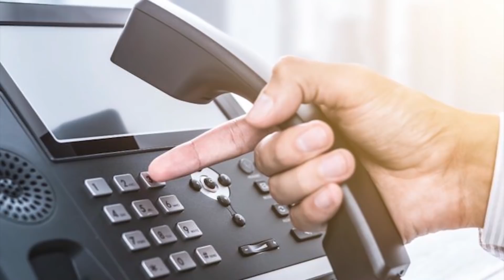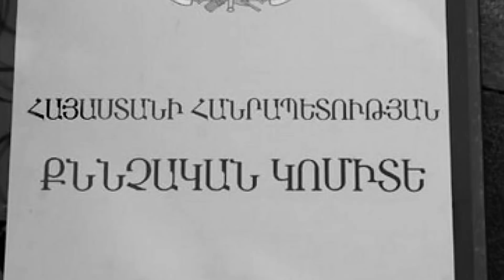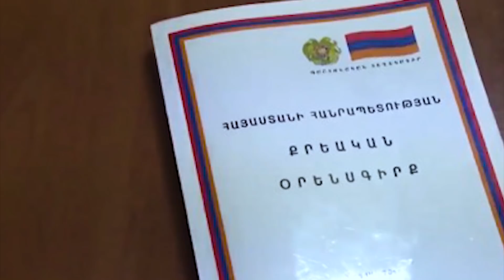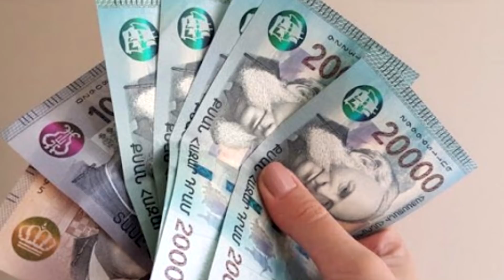Փողերը գողացան ու փախան երկրից, բայց ամեն ինչ լավ է լինելու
ArmNkr News